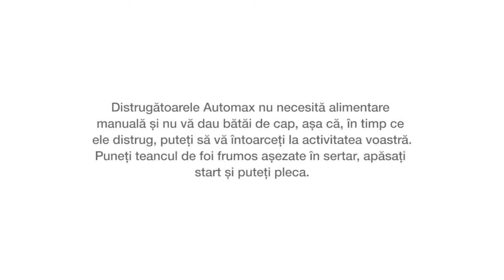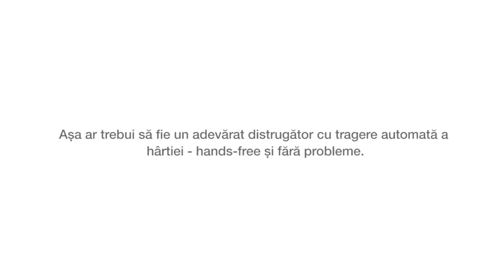Distrugatoarele de documente Fellowes Automax